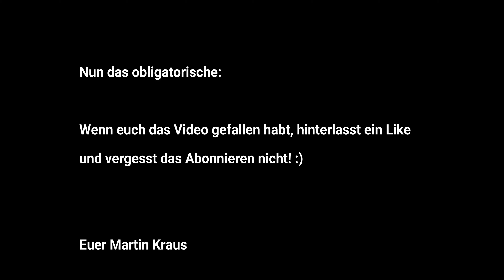ScottyMakesStuff 4th-Axis Micro Pro 3 - Präsentation mit der DJI Osmo Pocket 3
Abgesehen vom  Schnaufen des Protagonisten könnt ihr in diesem Video eine kurze Demonstration des Zusatzgriffs "Micro Pro 3 - 4th Axis" von ScottyMakesStuff mit einer DJI Osmo Pocket 3 sehen. Sorry für die "Ähms" (viele habe ich rausgeschnitten). Sorry auch für die schlechte Qualität, aber ich habe aufgrund von Zeitmangel nicht die 4K - Dateien genautzt. Aber man kann es - denke ich - trotzdem gut erkennen, was dieser Griff imstande ist zu tun!

Freue mich trotzdem über jedes Like und natürlich auch über jeden Kommentar!

Martin Kraus